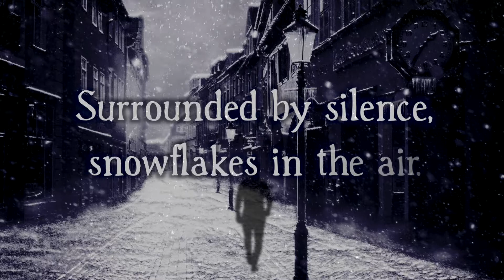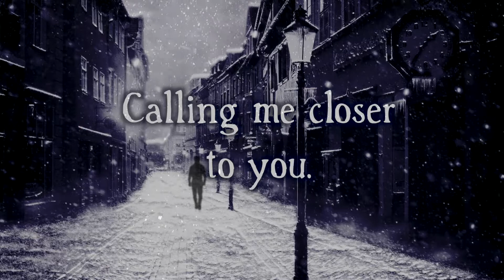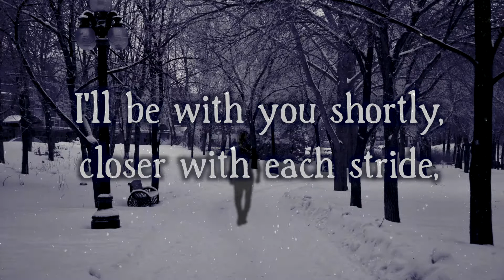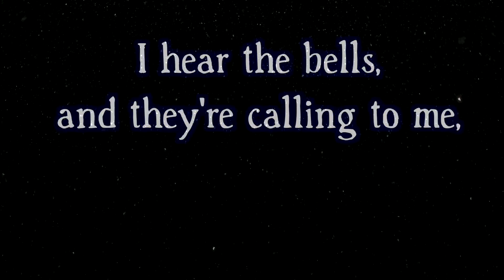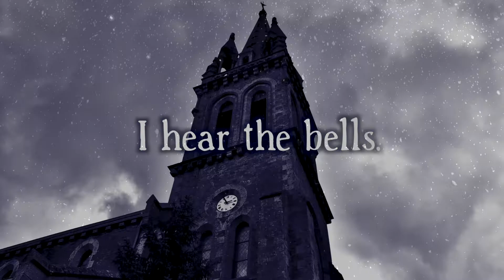I Hear the Bells (Stephen Ross)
Back in 2010, I was trying to arrange a creative reinterpretation of "Carol of the Bells", singing the "ding dong ding dongs" while playing guitar and noodling with different chords and ideas. Through that process, I accidentally wrote an original song based around an image in my mind of a man walking alone down a snowy city street, following the sound of distant bells back to his estranged lover. Since then, the song has been a great piece for Face Vocal Band, and I'm very proud that it's been a staple in our holiday show this past decade. To celebrate its 10th anniversary, I re-arranged, performed, and produced out the "instrumental" version that's always been in my mind... think less Face-y and more Foo Fighters, Stone Temple Pilots, or other rock/grunge bands that I enjoy. To me, the Face 20th anniversary recording will always be the ultimate version, but I had a blast putting this together -- I hope you like this visual and audio reinterpretation of the song! (And of course, check out the rest of my new solo Christmas album... a link to many ways of hearing it FOR FREE is below!) 🔔🎵🔔🎵🔔🎵🔔

I Hear the Bells
Song by Stephen Ross
Audio arranged, performed, and produced by Stephen Ross
Video produced by Stephen Ross